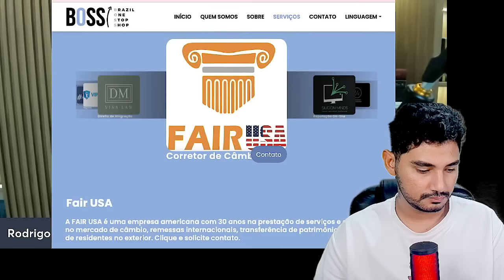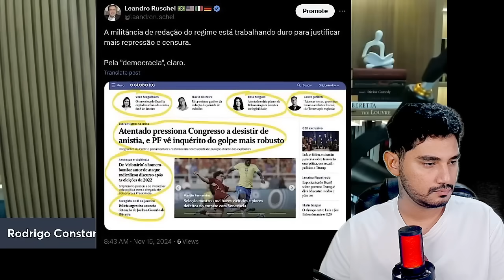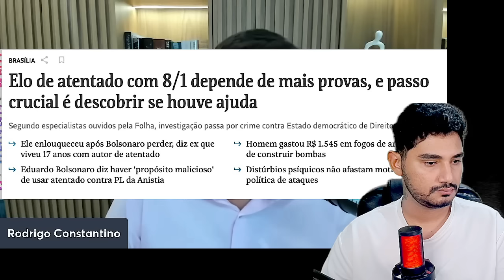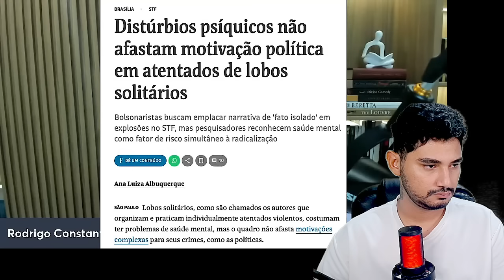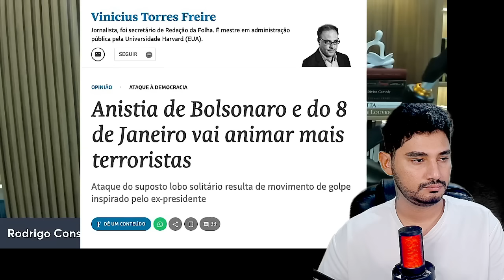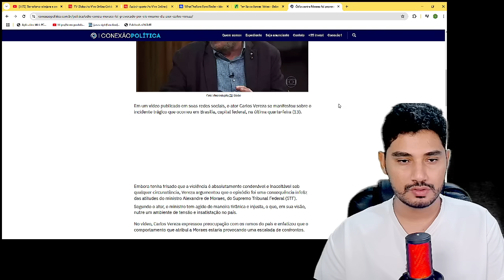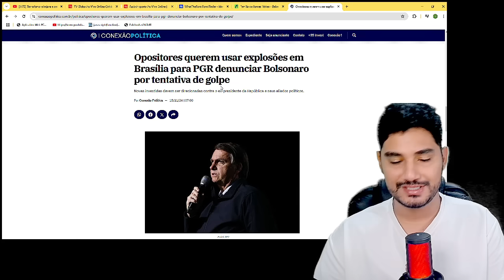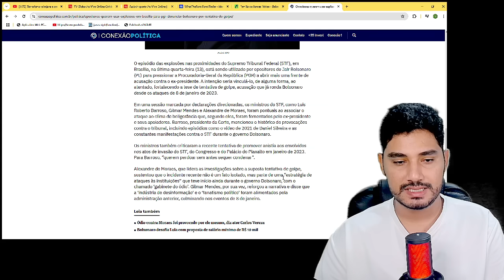DOMINGO AGITADO EM BRASILIA! INVESTIGAÇÃO PEGOU XANDE NA MADRUGADA! TENTOU FORJAR VAZOU TUDO!